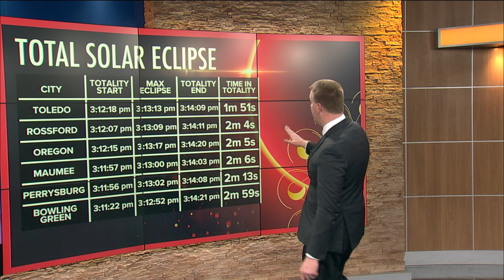Who will experience total solar eclipse totality the longest?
WTOL 11 Meteorologist Ryan Wichman breaks down who will be under totality for the most amount of time during the 2024 total solar eclipse.